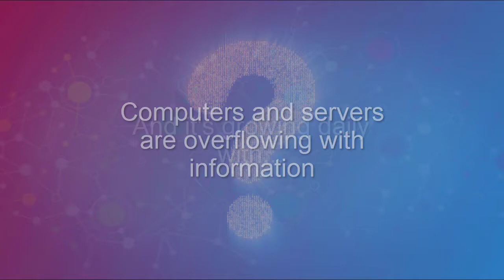Bring Order to Unstructured Data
Unstructured data is 80% of all data and is growing exponentially. Unstructured data is home to Redundant, Obsolete, Trivial and PII data.